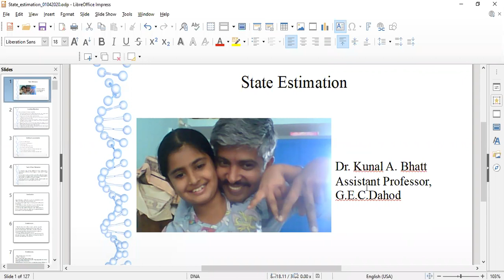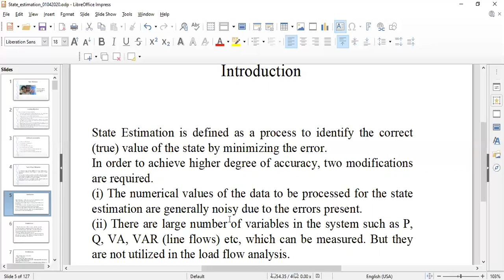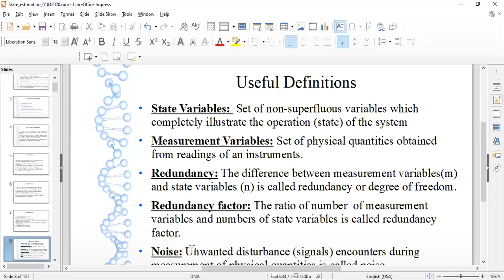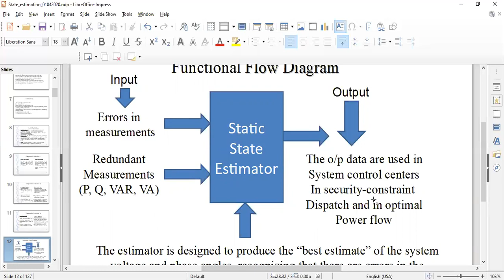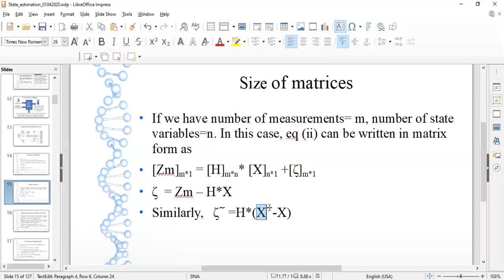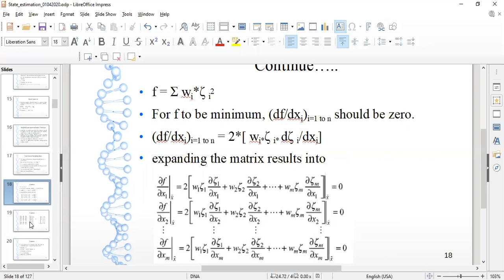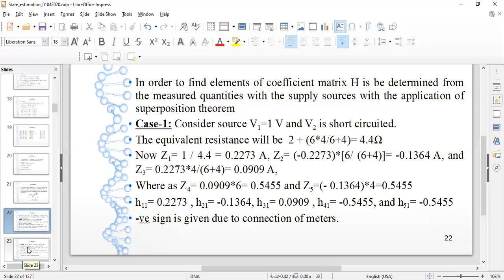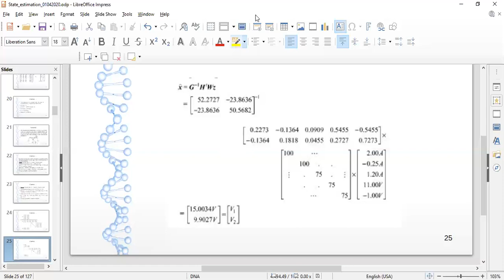State Estimation 1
State-Estimation for power system network.